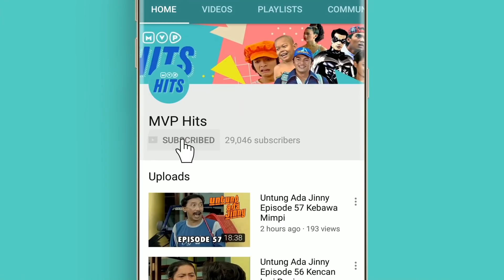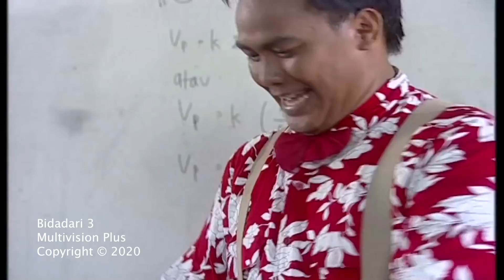Kebaikan Lala Melindunginya | Bidadari 3 Eps 232 Full Versi